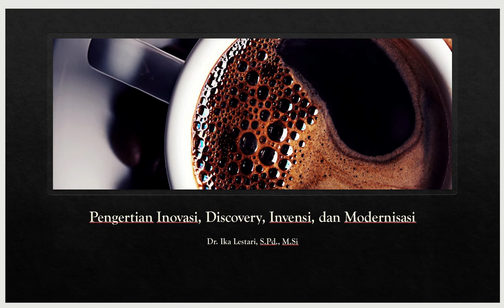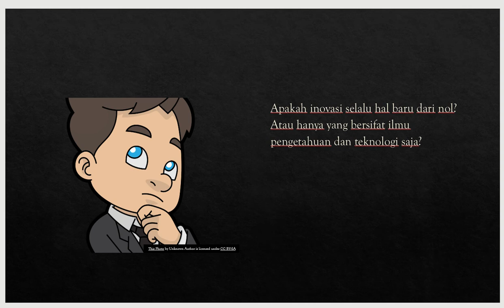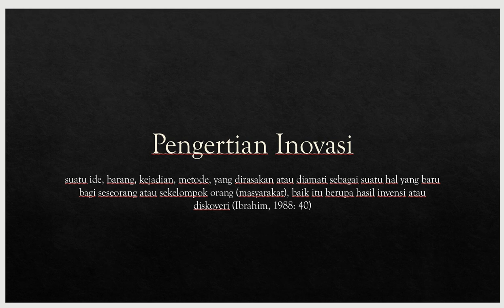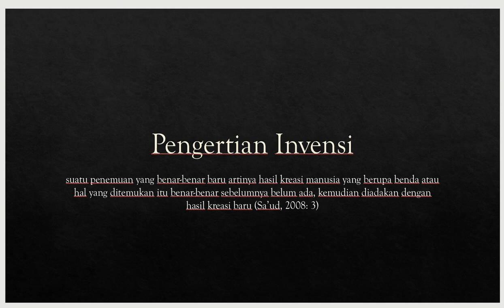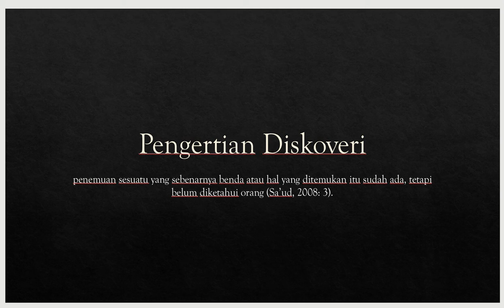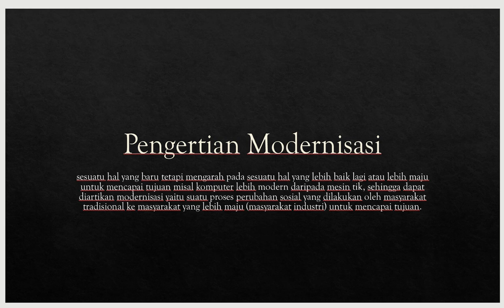Pengertian Inovasi, Discovery, Invensi, dan Modernisasi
Untuk mahasiswa Mata Kuliah Inovasi Pendidikan

Referensi:
Ibrahim. (1988). Inovasi Pendidikan. Jakarta: Proyek Pengembangan Lembaga Pendidikan Tenaga Kependidikan, Direktorat Jenderal Pendidikan Tinggi.
Sa’ud, Udin Saefudin. (2008). Inovasi Pendidikan. Bandung: Alfabeta